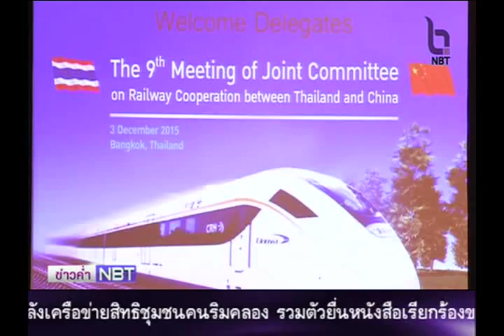คาดโครงการรถไฟฟ้าไทย - จีน เริ่มก่อสร้าง พ.ค.59